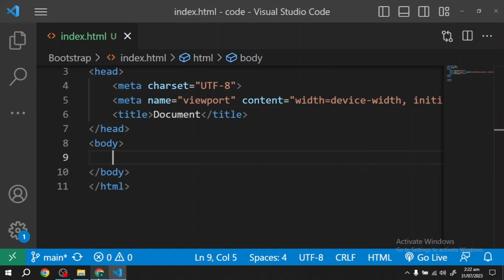What is the website of Bootstrap